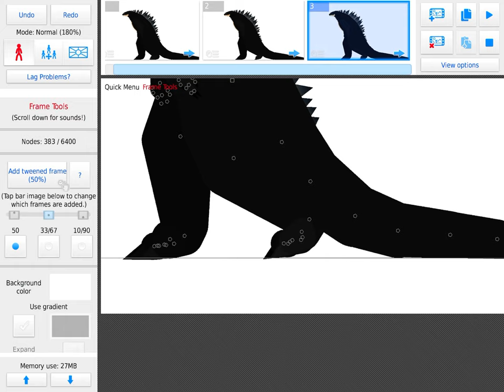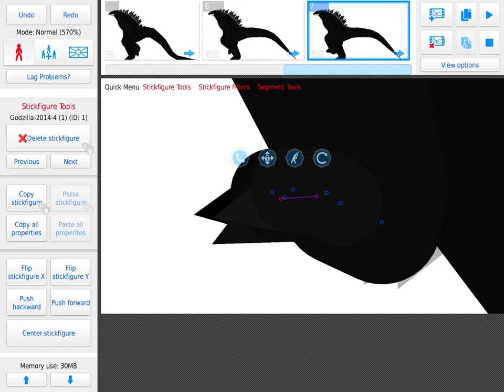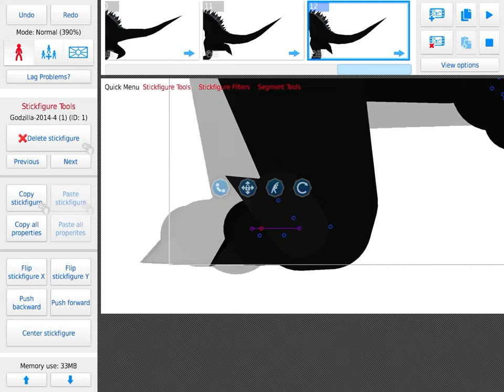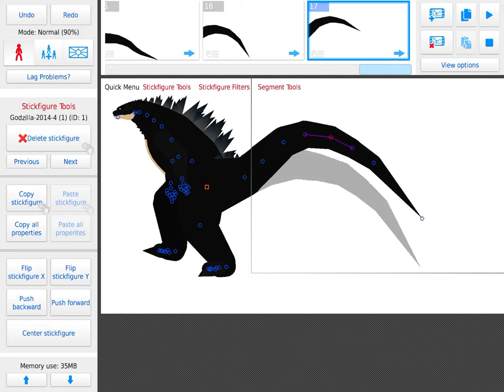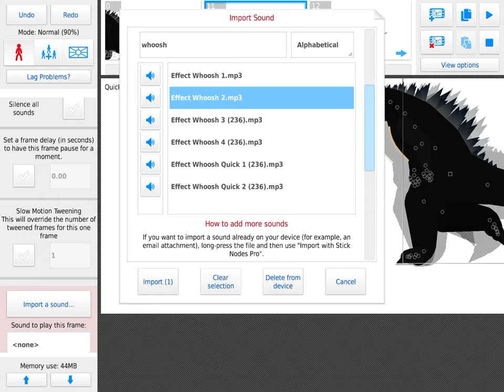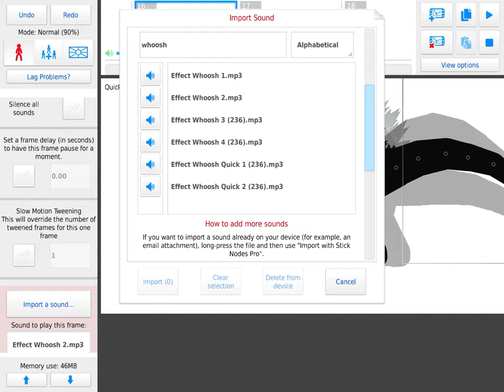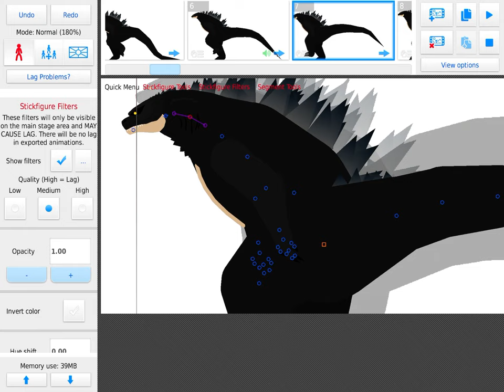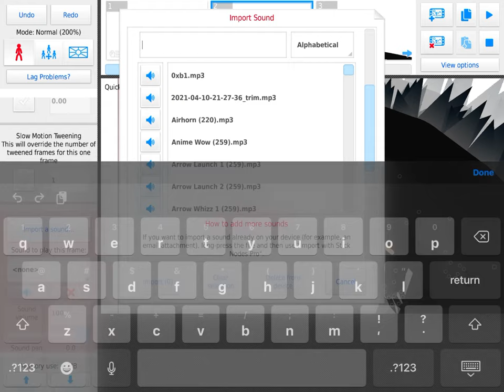Me Animating Godzilla Walking